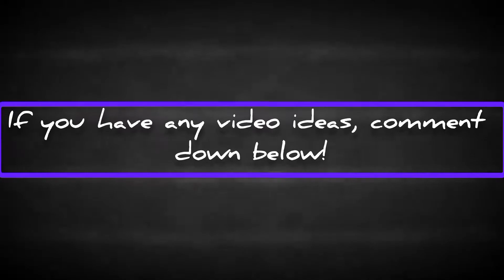M4 EPIC SKIN COMPARISON [CQB - SIX FEET - MAGMACOMB] | - CoD Mobile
Hey! I am currently editing my videos with InShot but the problem is, the grafic quality of the video drops after editing.

Add me in CoD Mobile ↓↓
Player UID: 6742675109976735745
Add me in PUBG Mobile ↓↓
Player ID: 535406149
Add me in World of Tanks Blitz ↓↓
Name: arkdowngaming_YT